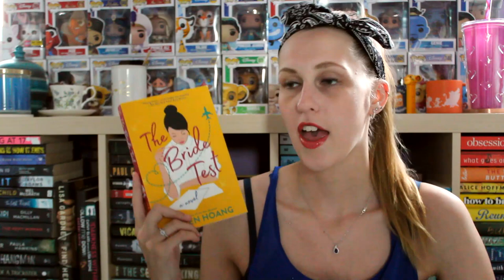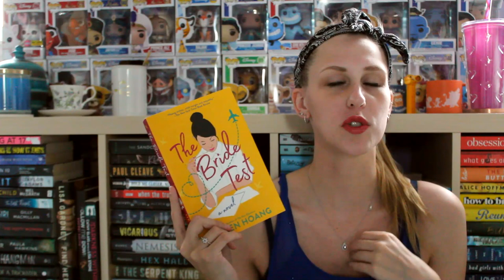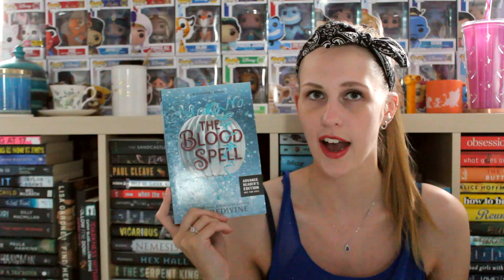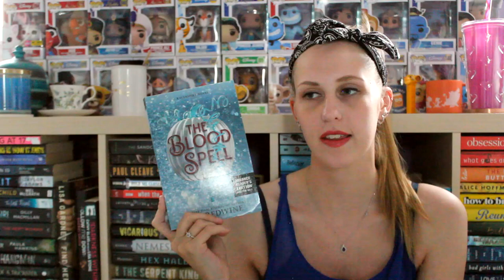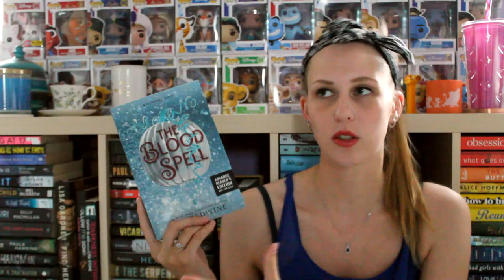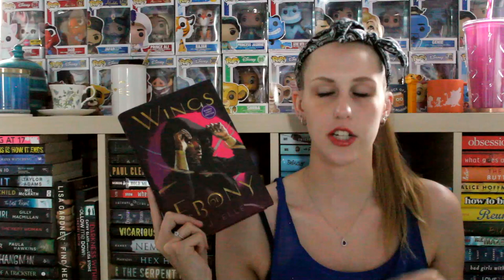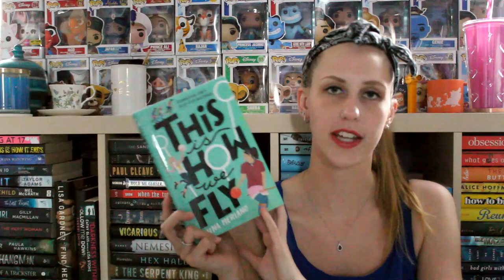JUNE WRAP-UP 2021 | PART 4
I read a total of 21 books this month! Here are the final 5!